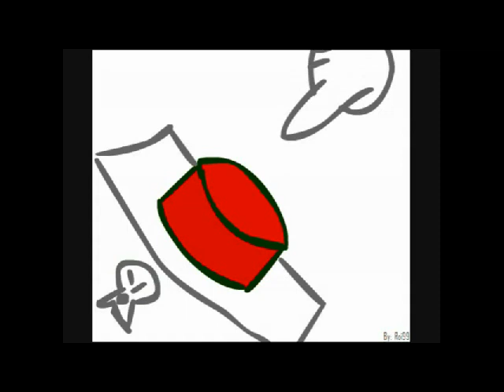ACB: OVERSTUN (Xbox 360)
Me and Shenmue decided to join forces to absolutely destroy everything that moves. EVERYTHING. It was absolutely glorious, especially since we both went through a phase where we solo stunlocked our pursuing team.